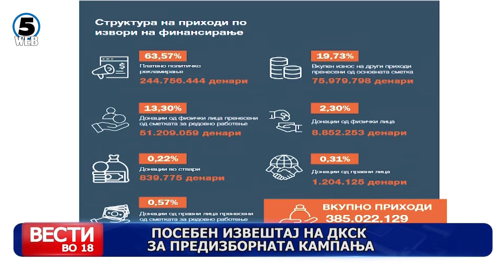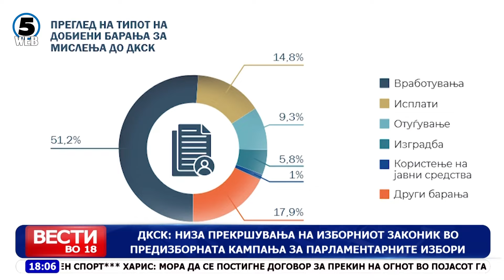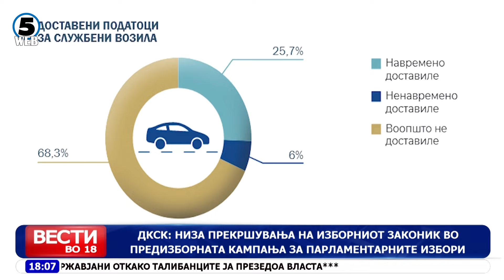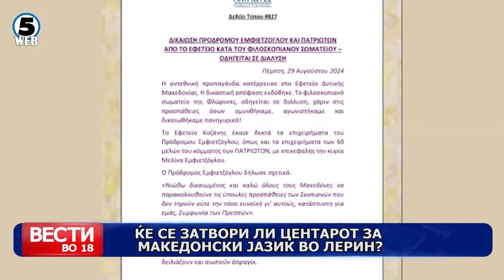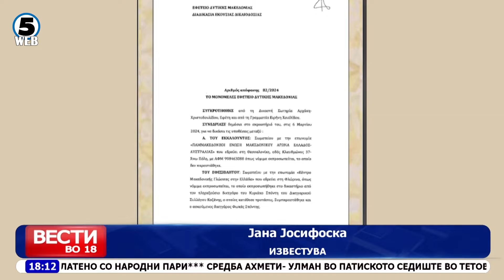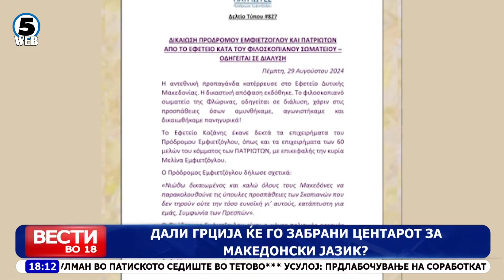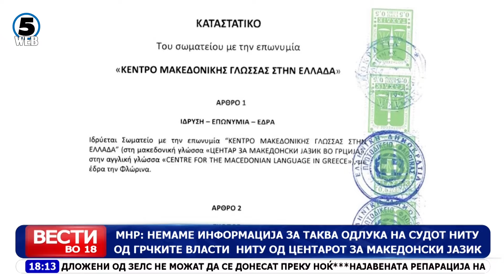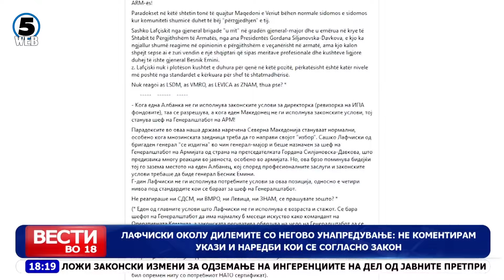Вести на Канал 5 во 18, 30.08.2024